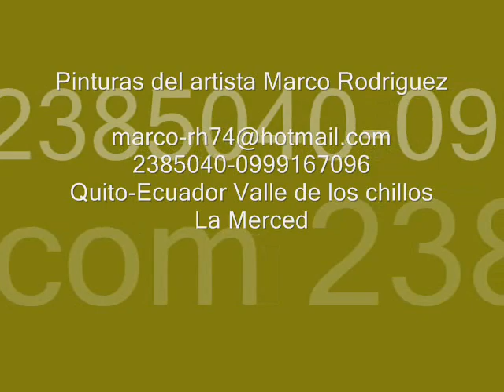pinturas marco rodriguez2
Pinturas Marco Rodriguez